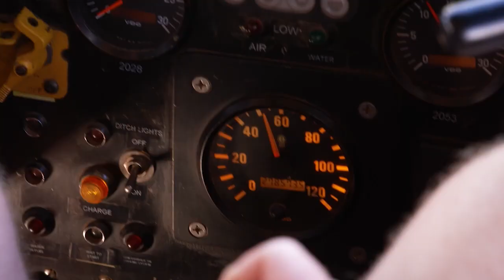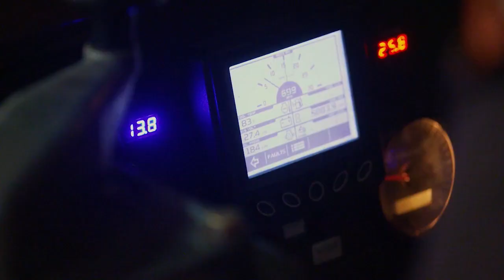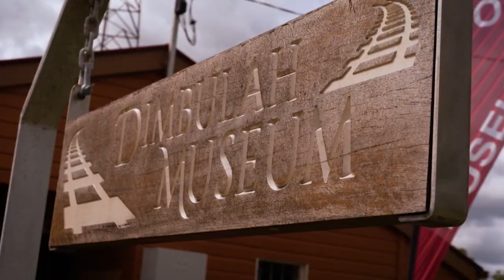Savannahlander | My Way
Jump on board a 1960s “Silver Bullet'' style train and take the trip out west, from Cairns to Burketown, along some of the most spectacular and remote Queensland locations including a bird’s-eye-view of the mighty Baron Falls from the suspended bridge along the line, the underground magical Chillagoe Caves and the ancient Undara Lava Tubes that date back as far as 200, 000 years. At the helm of the trip is Wil Kemp who takes on the roles of train driver, cleaner and tour guide, as well as resident wildlife warrior. Well-known for saving stranded wildlife from the tracks that are hidden in the rugged terrain of this unique rail line, Wil’s story is one of destiny, bringing him to exactly where he needs to be.

9Now is your destination for live TV and on-demand shows from Channel 9, 9Gem, 9Go and 9Life!